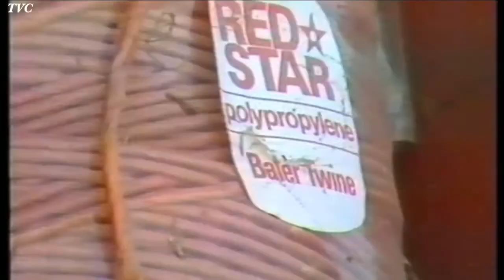Drayton-st-Leonard Manor Farm Harvest 1988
Harvest 1988
Manor Farm
Drayton-st-Leonard